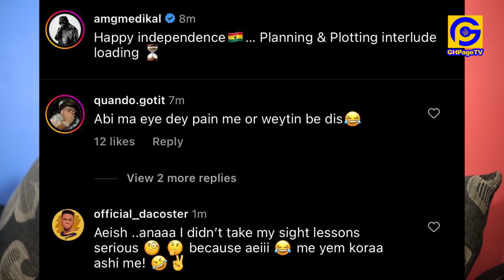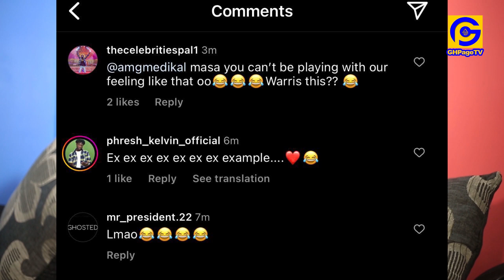Medikal meets Sister Debbie face to face after 5years of Break-Up,Ignores Fella,Check what they said